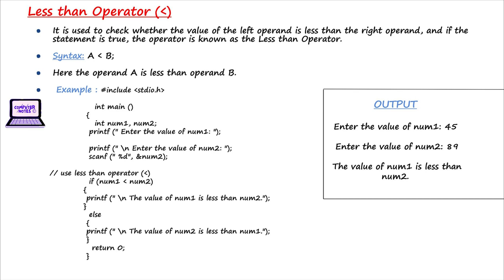Relational Operators | C Programming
In this video, we will be discussing Relational Operators in C programming. As a computer science or Bachelor of Computer Applications student, it is crucial to understand the use and syntax of relational operators to write efficient and optimized C programs.

We will start by explaining the concept of relational operators and their significance in C programming. We will cover the six relational operators in C programming, including the equality operator, inequality operator, less than operator, greater than operator, less than or equal to operator, and greater than or equal to operator.

Next, we will move on to discussing the use cases for relational operators in C programming. We will provide some examples of how to use relational operators in decision-making statements, such as if statements and switch statements. We will also cover their use in loops and logical expressions.

Additionally, we will go over some best practices for using relational operators in C programming, including avoiding common errors and optimizing the use of relational operators for better performance.

By the end of this video, you will have a thorough understanding of Relational Operators in C programming and their significance. Whether you are a computer science or Bachelor of Computer Applications student, this video is a must-watch to enhance your knowledge and understanding of C programming.

So, if you want to improve your knowledge and skills in C programming and learn how to use Relational Operators effectively, watch this video now!